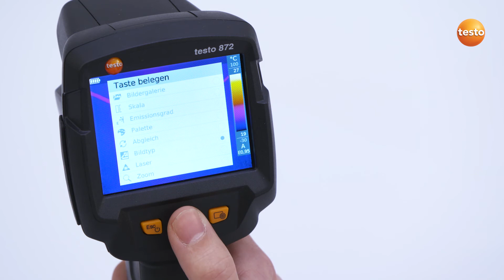testo 865-872: Configuración de la tecla de selección rápida (3/15)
Aclaración: Tanto la cámara como el software se pueden configurar en español.